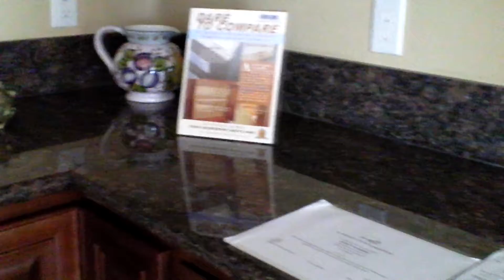Model Home from Statewide Homes